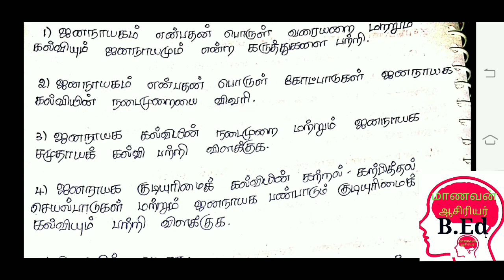Knowledge and Curriculum Unit-5கல்வியும் மக்கள்ஆட்சியும்மாணவன் ஆசிரியர் YouTube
B.Ed 2 year Knowledge and Curriculum Unit-5கல்வியும் மக்கள்ஆட்சியும்மாணவன் ஆசிரியர் YouTube
       B.Ed (Second Year)-2020
 (அறிவுத்தொகுப்பும் கலைத்திட்டமும் )